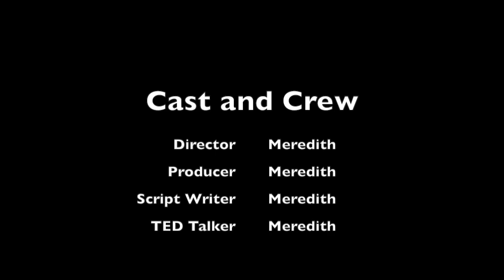TED Talk Education